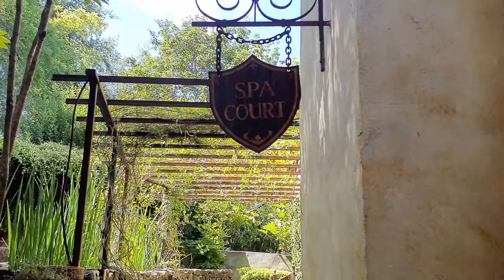The Celebrity Suite - Kenwood Inn & Spa, Sonoma County, CA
Hey there cool kids!

This time on Make & Believe, we're exploring the Kenwood Inn & Spa in Sonoma County, California.  It's a really amazing place!

Our suite was out of control wonderful, and we had access to some really amazing stuff (like a vineyard) that I didn't expect before visiting.  Definitely a cool place to book if you are doing a wedding photo shoot, or taking a romantic holiday with that special someone. :)

If you decide you want to book a stay here, here is a (non-sponsored) link for ya:

All of the music in this video is by TeknoAxe.  He's amazing and you should support his work at every opportunity.  Here are links to the tracks in this vid:

The theme for our Channel is also by TeknoAxe, and comes from 'Broken Disco'.  You can find it here: